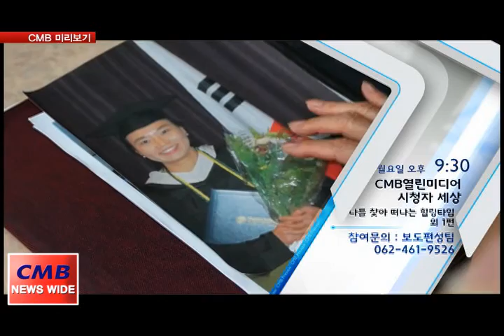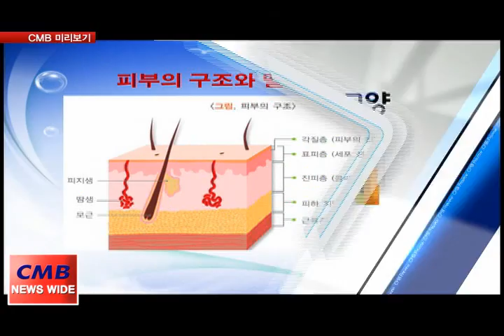7월1째 주 CMB미리보기